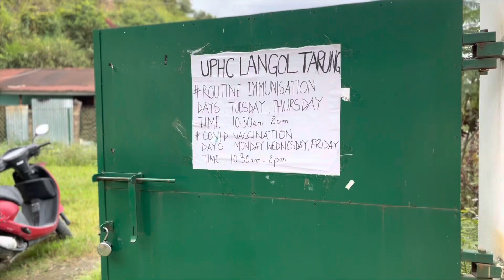NGAIRA GE SECOND VACCINATION 💉 FREE OF COST | ABEMMA NA NEISANKHRAE